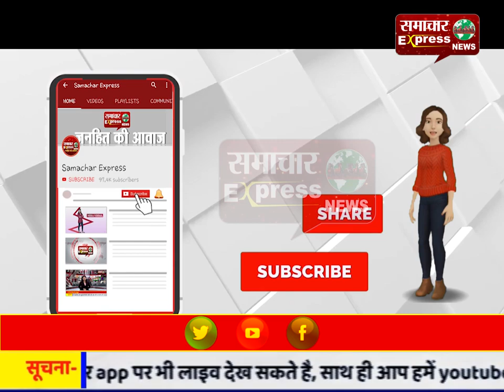ग्रामीणों के लिए ड्रेन का निर्माणाधीन पुल के पास सडक़ पर बना खतरनाक मोड़ बना परेशानी का सबब